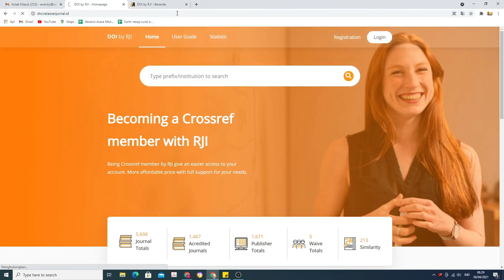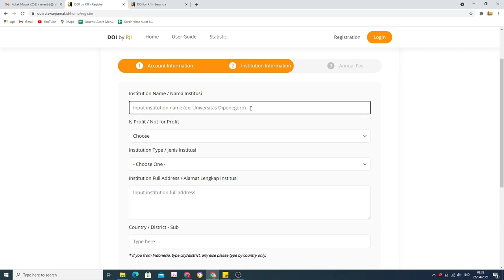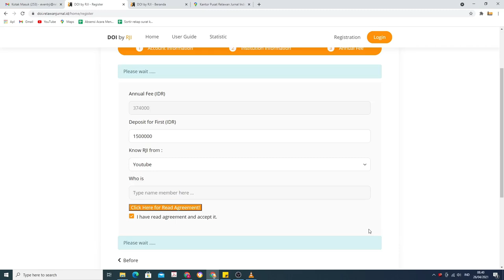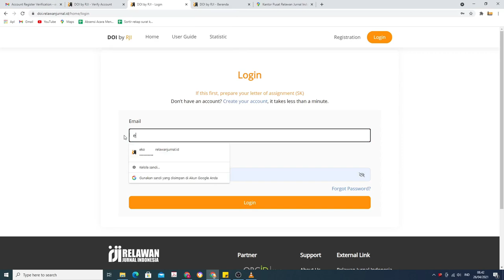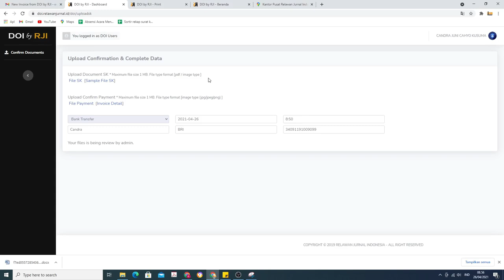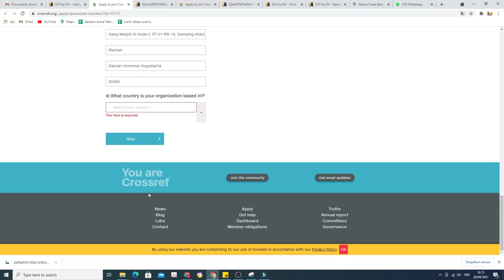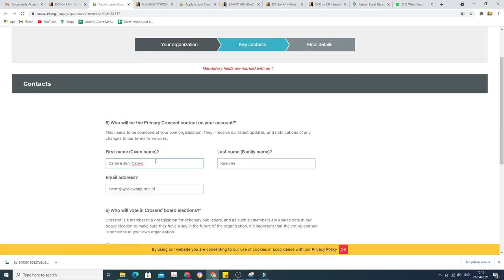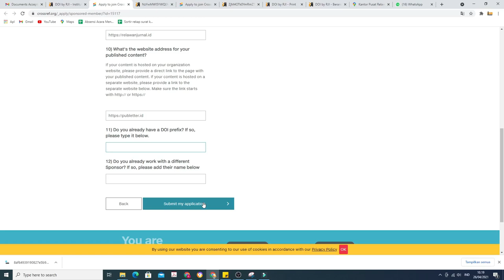Tutorial Pendaftaran DOI by RJI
Video ini berisi panduan mengenai tutorial Pendaftaran DOI by RJI yang terdiri dari:
* Cara registrasi di website DOI by RJI (0:0:14)
* Cara mengisi form crossref (0:8:50)